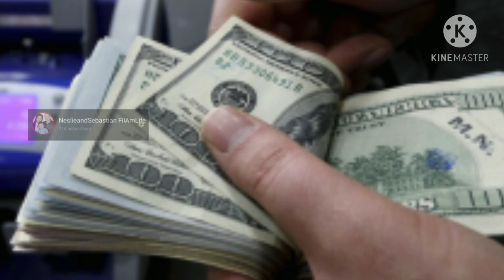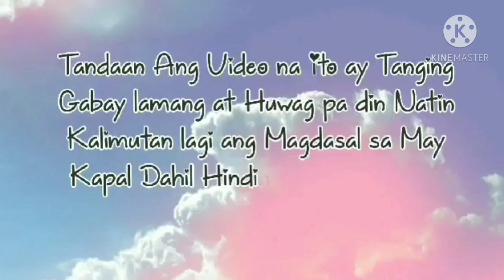GEMINI 2021 MONTHLY HOROSCOPE | HULA , SWERTE , MALAS ,CAREER , LOVELIFE , KAPALARAN